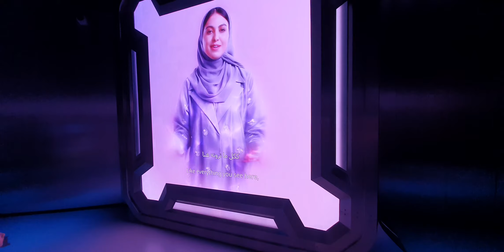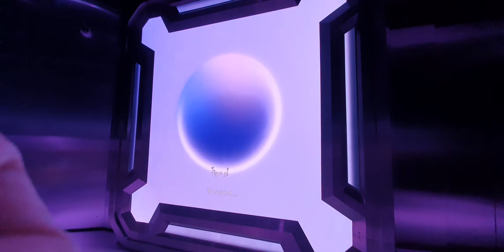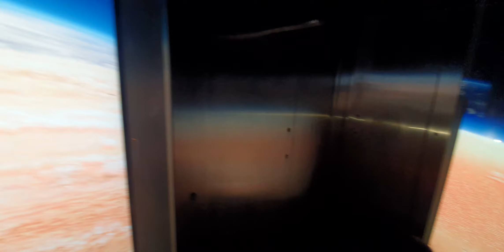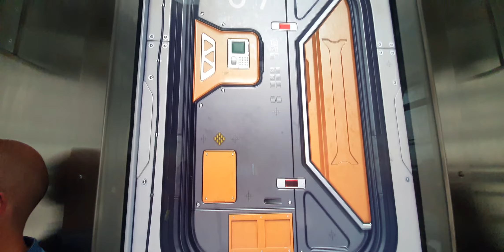Dubai Museum of the Future Space Ride